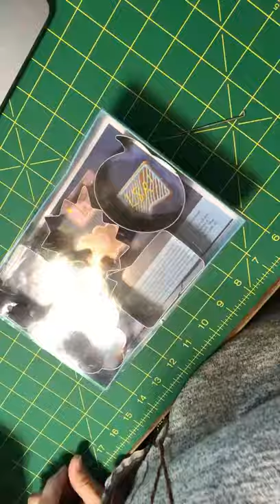STAB Things into existence | Using a cookie cutter to needle felt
One of Anna's creative ideas for how to use your materials from your Felting Kits. Grab some cookie cutters and STAB things into existence!